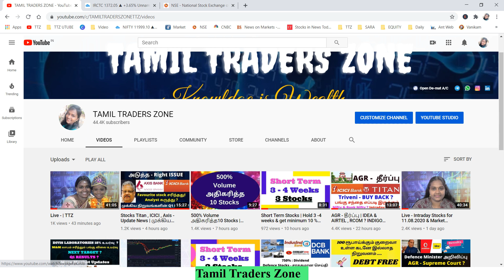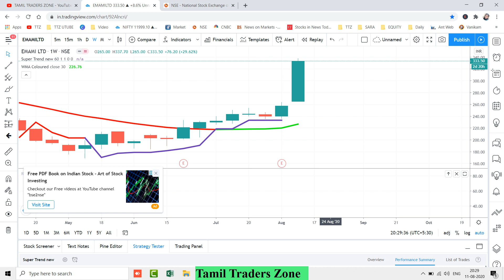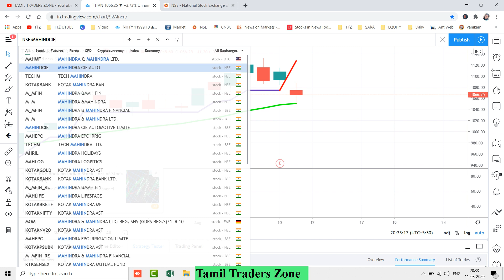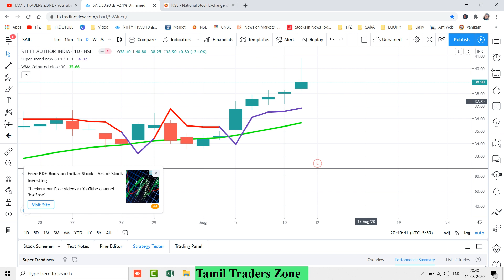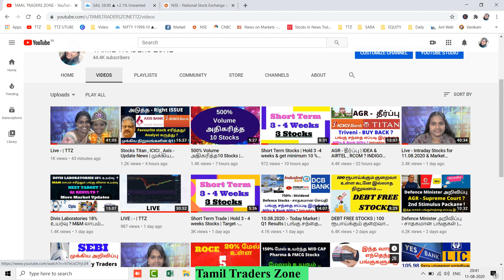1 வருட முதலீட்டிற்கான 13 Stocks | TTZ